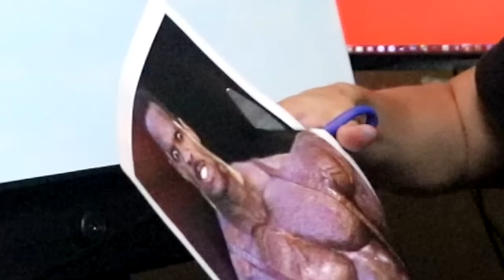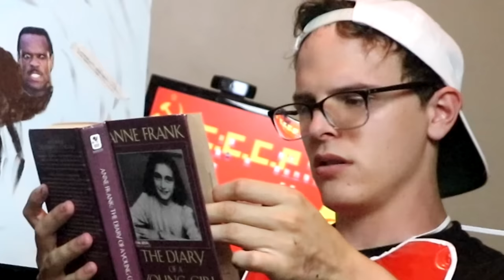STARVING ARTIST - Bad Unboxing Fan Mail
Just a little scoop to tide you over. Itching to get some good content out soon. Pray for me. Keep me in your prayers. Pls pray for it all. pray.